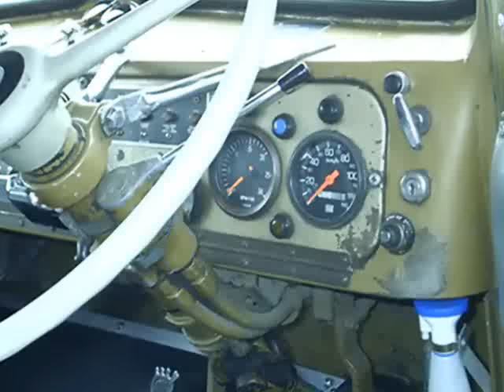HCVC2003.avi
Historic Commercial Vehicle Club
anual diplay @ Sandown Race track Melbourne Australia